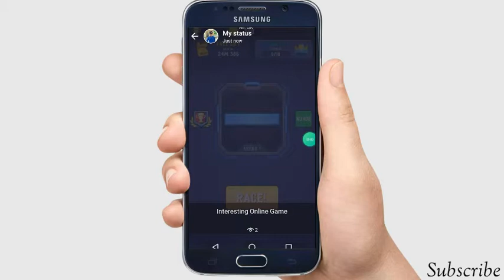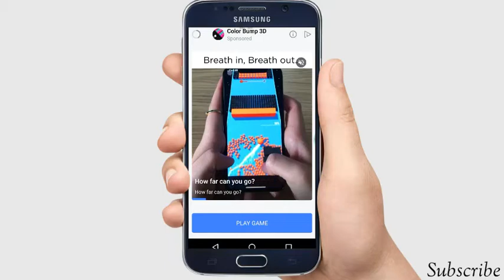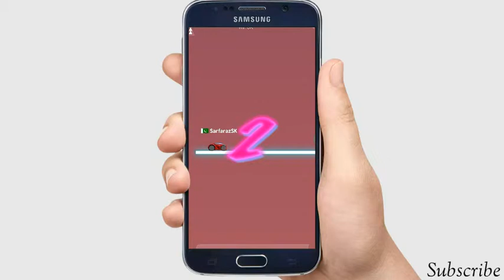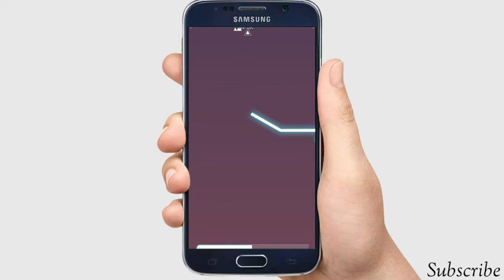Most Popular Android Games in 2019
Hey I'm Sarfaraz Khan
You watch Mr SK YouTube channel
Iss video me Jo famous Game ho rhi hai Tik Tok k oper toh yahe batya gya hai k ap kese download/play Kr Sakte Hain So umeed krta video ko like kren ge. App link nichey hai.